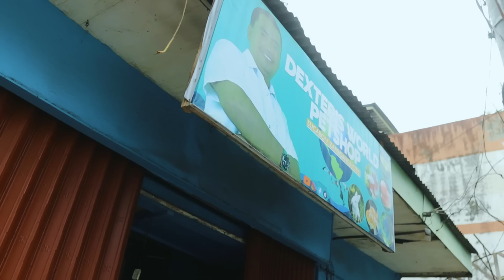Make Millions in Free-range Farming - Raising Hundreds of Ducks And Chickens with Zero Expenses!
More than providing entertainment, this channel intends to open doors of livelihood opportunities, especially to the underprivileged and deprived through fish breeding and pet keeping. Enthusiasts can be inspired to turn their hobbies into lucrative businesses. By means of tutorials and do-it-yourself projects, tried and tested fish-keeping techniques are revealed and made easy. Thus for the creator to sustain and enhance this worthwhile undertaking, the viewers are encouraged to become his partners and/or sponsors. your financial assistance would be instrumental for this channel to realize its cause.

We are very happy for your constructive feedback.
We hope all of you enjoy our videos !!